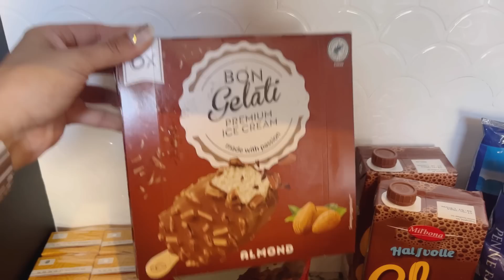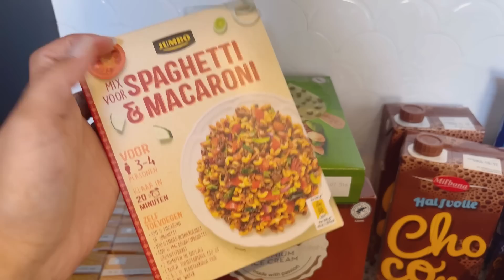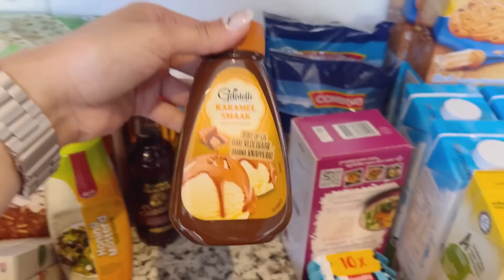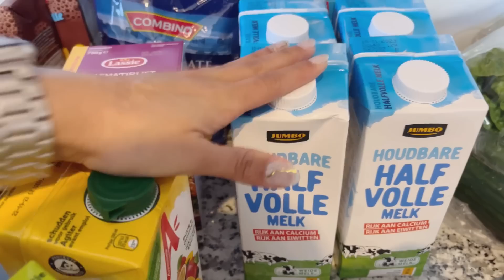130€ ديال التقدية خفيفة /غلاء الاسعار غادي وزايد / روتين تشجيعي /كلام من القلب